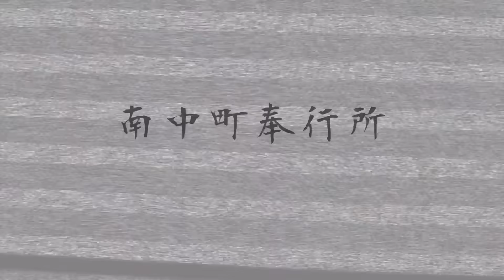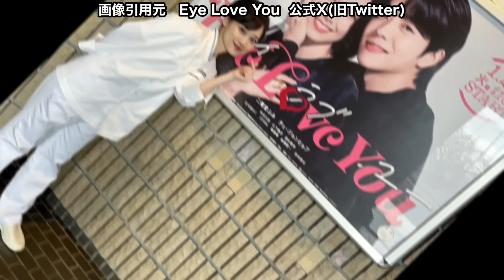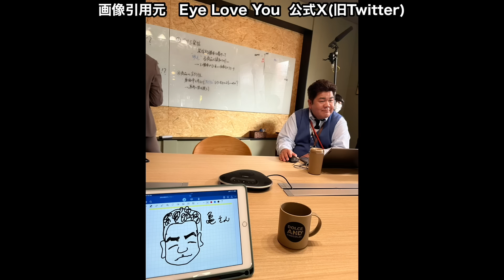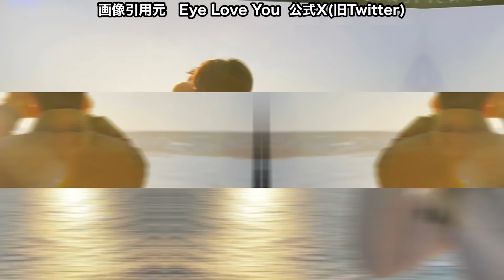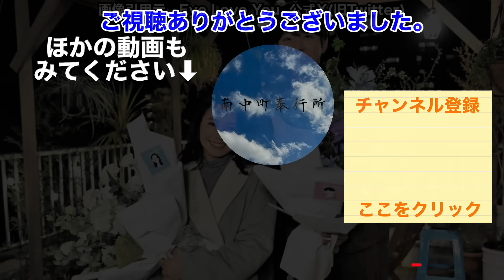Eye Love Youオフショットスペシャル 2024年1月23日から3月26日まで放送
BGM
DOVA-SYNDROME

＊動画内での使用画像について＊